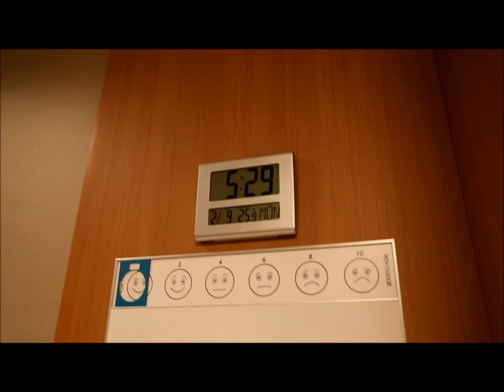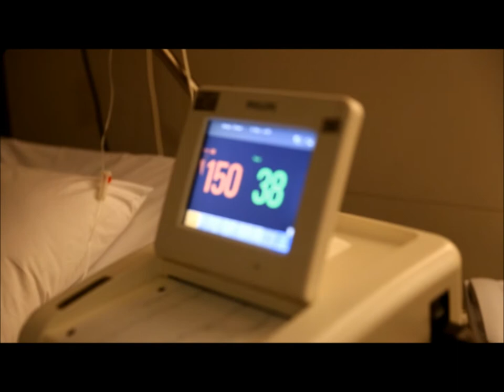Doğum Hikayesi by Selda Akyol Photography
Kisa bir Doğum serüveni ;) Iyi seyirler arkadaslar